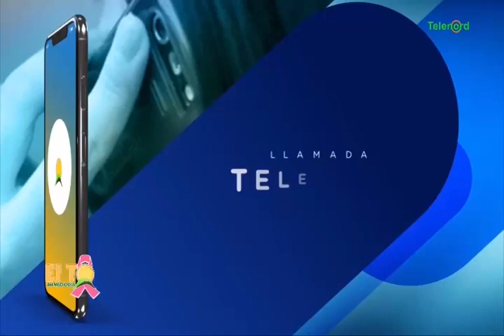Rafael Núñez: "Estamos ante un presidente intolerante que no acepta que otros piensen diferente"